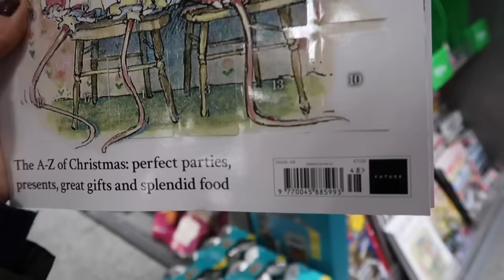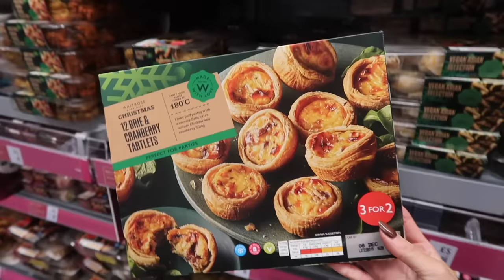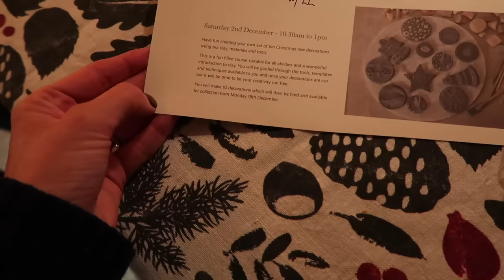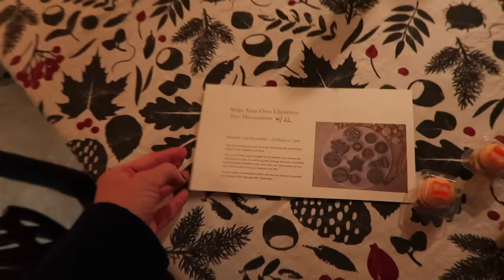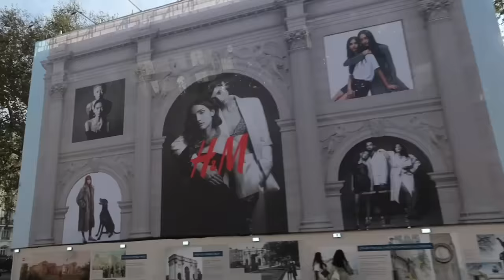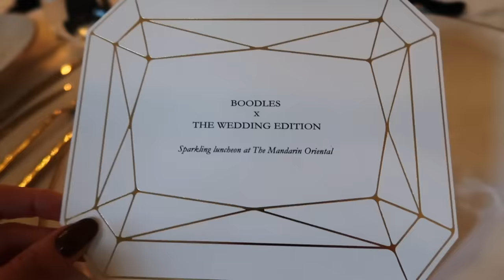PARTYWEAR TRY ON & LOCAL LUXURY CHRISTMAS MARKETS // Vlogmas Day 6 🎄✨ Christmas in the Cotswolds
It’s the day after he Christmas work party, join me for a festive supermarket shop, a luxury party wear try on, and a sparkling day in London with the most glamorous of events with Boodles & more!

Chapters:
00:00 - Waitrose Shopping
06:25 - Net-A-Porter Haul
27:34 - Gift From Friends
30:17 - New Dog Bed
33:04 - Advent Calendar Opening
37:05 - Cosy Evening
38:07 -Cornbury House
40:35 - Lunch With Boodles
47:33 - Hair With Aveda
50:50 - Dinner With Olivanna